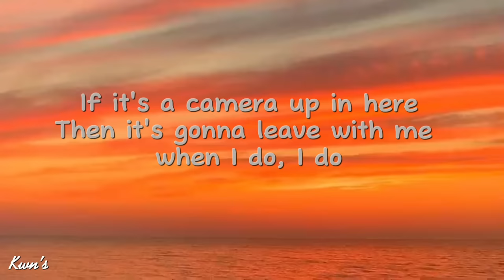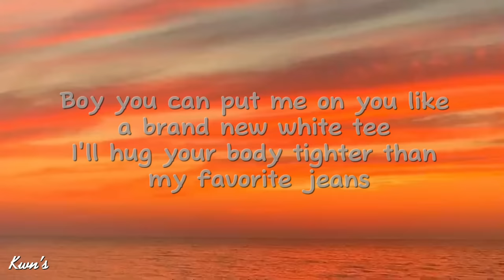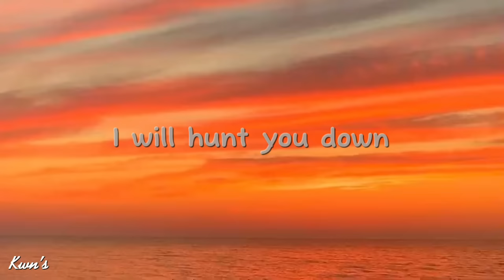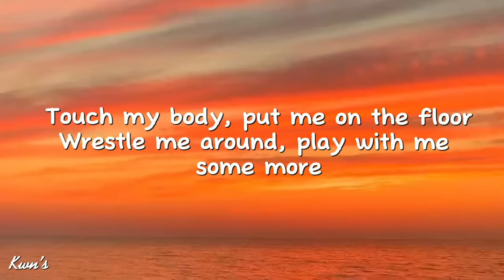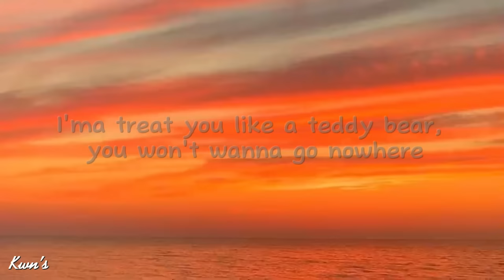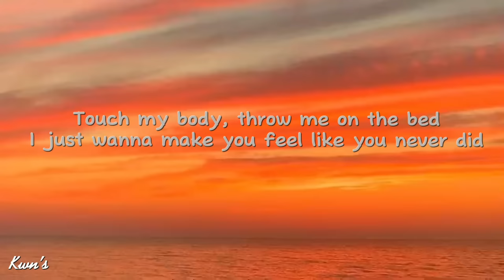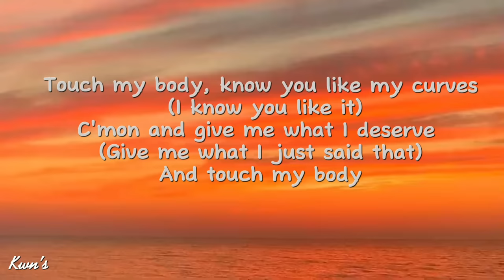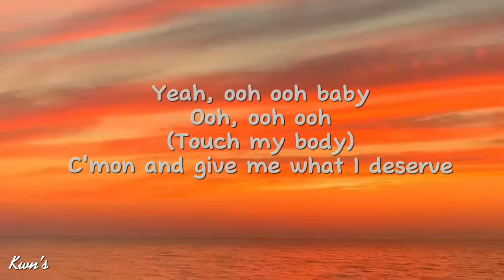Touch my body / Mariah Carey [Lyrics]…..